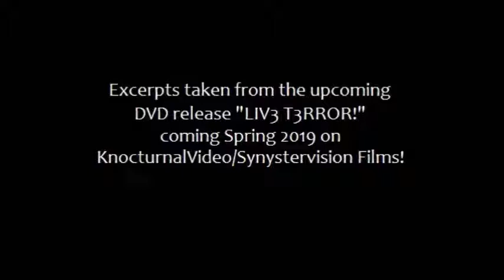New Age Of Terror - Live @ "Merry HELLidayz" 2K18 (12/15/2018 - Niles, Michigan)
Live performance excerpts of "Dearly Departed" & "Killerstyle" taken from the forthcoming DVD release "LIV3 T3RROR!" Coming Spring 2019 on Knocturnal Video/Synystervision Films.